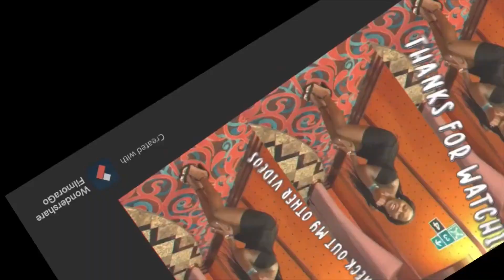NO Social Media in Two Months.. My Social Media Detox/Fast Journey. ~ Life Changing 2021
How 2 months of no social media changed my life. I have another 2 more months, so a total of 4 months with no social media. & I don’t regret a thing. Have you ever tried a social media detox/fasting? If so, how long & was it worth it?

Virtually sending love, positivity and safety your way!

If you're reading this, thank you for taking the time out to watch my video.